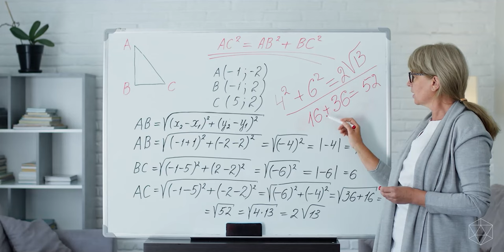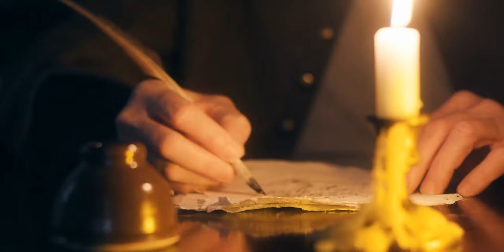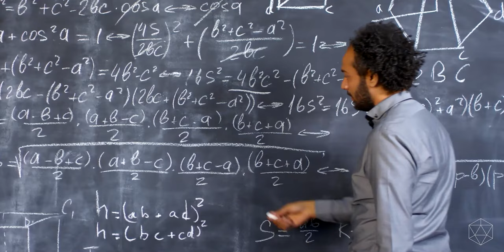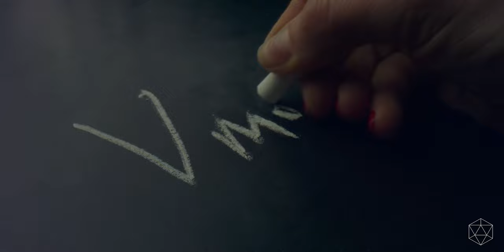Did Plato Actually Believe in Mathematics?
In her new video "Platonism vs Mathematics", philosopher Rebecca Goldstein provides a clear and accessible introduction to the Platonic philosophy of mathematics. She explains how Platonism emphasizes the existence of abstract, eternal concepts or "Forms" that exist independently of physical objects, and how this view extends to the realm of mathematics.

According to Platonism, mathematical objects and concepts have an objective, independent reality that can be discovered through reason and logical deduction, and mathematical truths are seen as existing independently of human minds. Goldstein explores the implications of this view for the study of mathematics, including the development of formal axiomatic systems and the search for universal, abstract principles that underlie mathematical phenomena. She also considers the role of Platonism in debates about the reality of abstract mathematical entities, and the relationship between mathematics and our understanding of the world around us. Overall, Goldstein's engaging and informative video provides a valuable introduction to this important philosophical approach to mathematics.

ABOUT QUALIA:
In keeping with our commitment to making intelligence cool, Qualia is our endeavor to deliver audio and video podcasts by the greatest thinkers of our time.

Through carefully conceptualized podcasts by the most sought-after academic professionals, Qualia aims to shape a better future by narrowing the divide between the intellectual and intellectually curious.

Qualia is a growing repository of “Edutainment” podcasts with a  commitment to opening new doors on your path to intellectual growth and evolution.